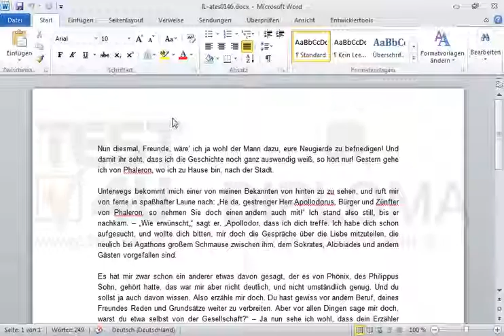Setzen Sie das Wort Phaleron vom ersten Absatz in Kapitälchen um.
Setzen Sie das Wort Phaleron vom ersten Absatz in Kapitälchen um. Möchten Sie mehr. Laden Sie das TEST4U demo herunter